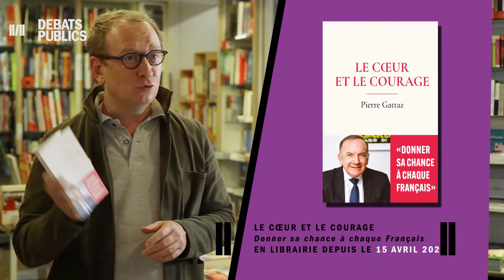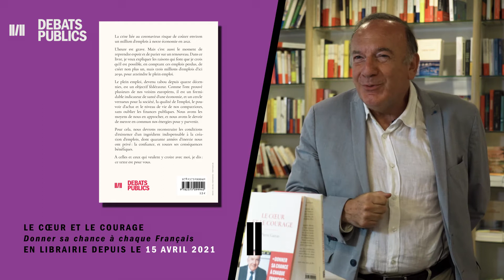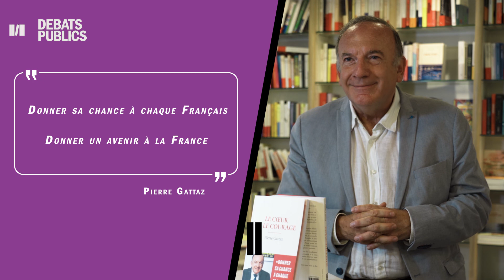Pierre Gattaz fait preuve de "cœur et de courage" - une interview menée par Laurent Bigorgne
En 2021, Pierre Gattaz, ancien président du Medef, président de Radiall, de BusinessEurope et de la fondation Y Croire, ne souhaite plus créer un million d’emplois mais bien trois… et oui, c’est possible ! À l'occasion de son dernier livre Le cœur et le courage, paru le 15 avril 2021 aux éditions Débats Publics, il dévoile l'ingrédient indispensable pour atteindre cet objectif : la confiance, et toutes ses conséquences bénéfiques.

C'est face à Laurent Bigorgne, président de l'Institut Montaigne, qu'il vient défendre son point de vue pragmatique mais résolument optimiste.